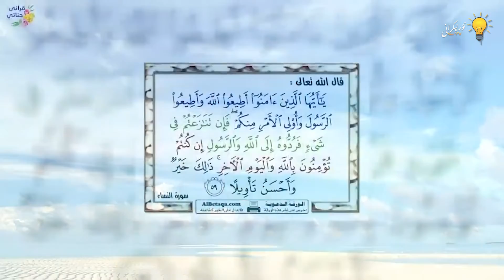پۇل تېپىۋالغان نامرات يىگىت| Pul tépiwalghan namrat yigit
ئادەم قىيىنچلىق كۈنلەردە قالغاندا، ئاللاھ ئادەمنى ھەرخىل سىناقلار بىلەن سىنىشى مۇمكىن، بۇ سىناقلار بىزنىڭ ئىمتىھانىمىز بولىدۇ.
تارقىتىپ قويغايسىز!